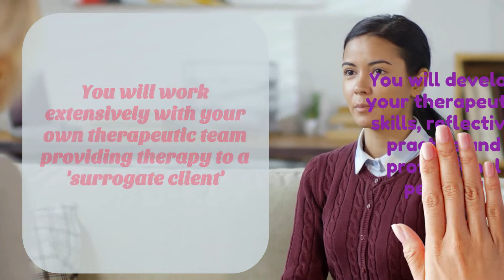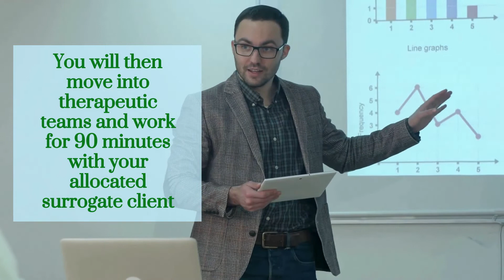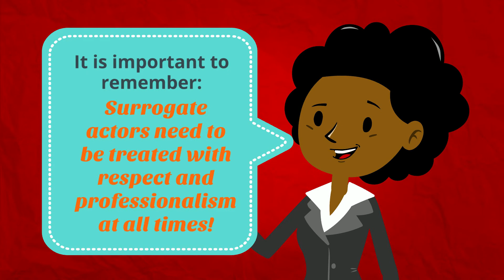CS2 Intro video 2021